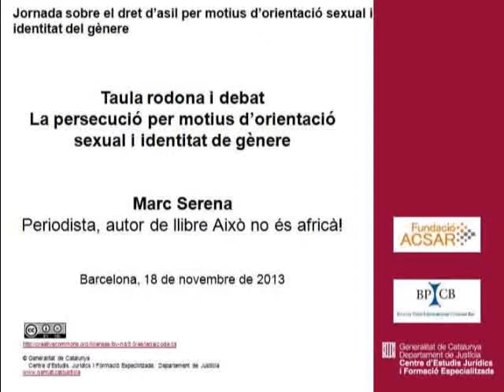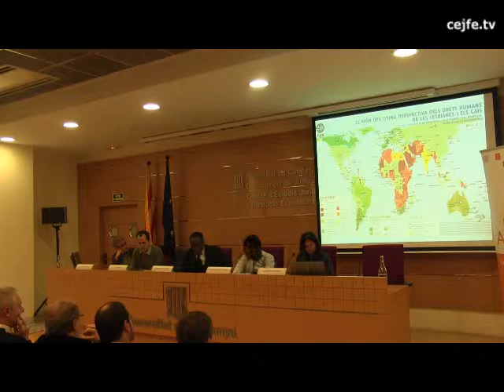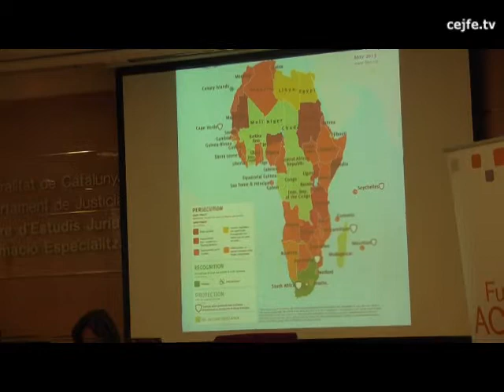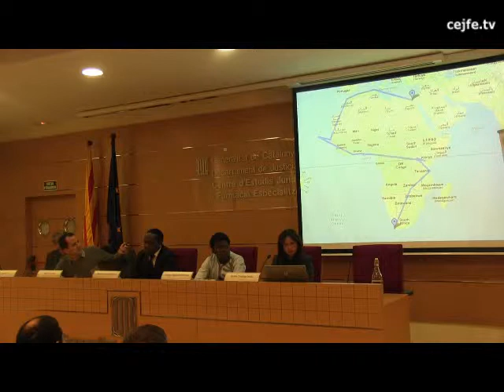La persecució per motius d'orientació sexual i identitat de gènere. Marc Serena